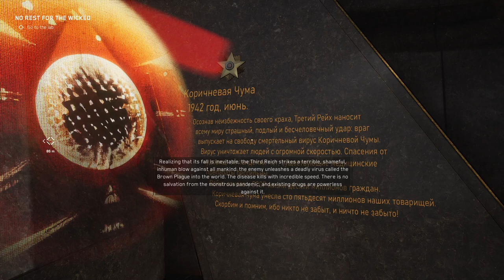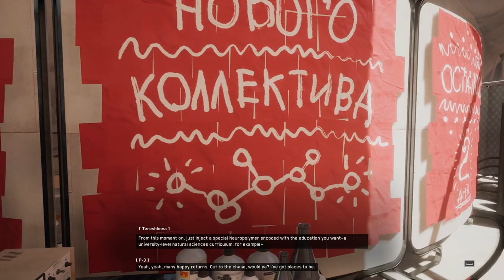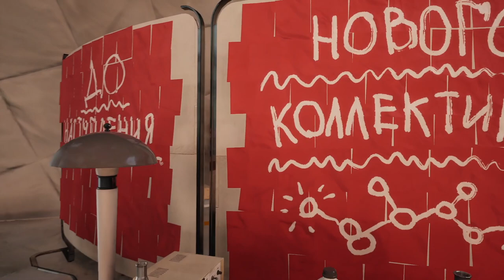Sovietpunk? | Let's Play Atomic Heart Ep: 1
Soviet Union, horny and angry robots, Plant zombies, and cartoons…Sounds like a party at a French art college!